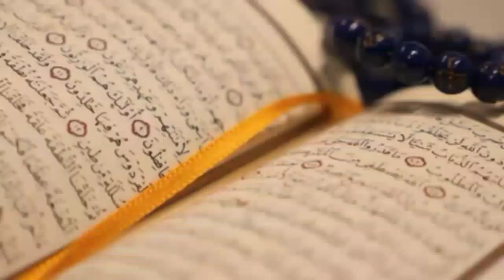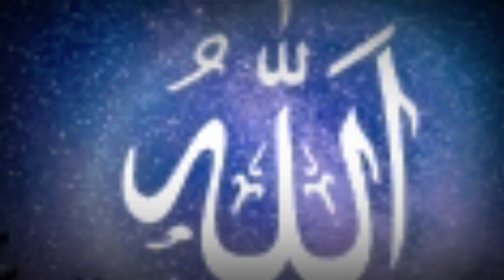DAHSYATNYA BERSEDEKAH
seorang budak yg sudah di pastikan sebagai ahli neraka, berubah menjadi ahli surga dengan sedikit bersedekah yang ihlas